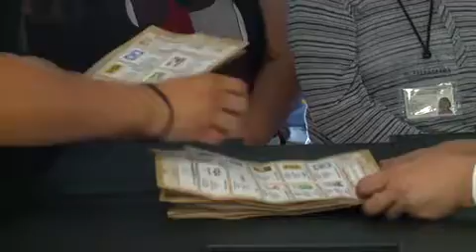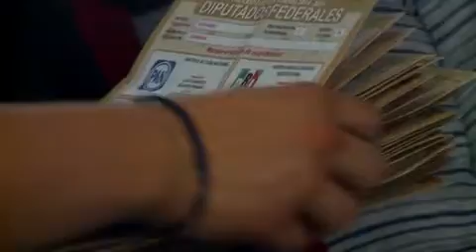Quien no actúe en el marco de la ley, tendrá que atenerse a las consecuencias